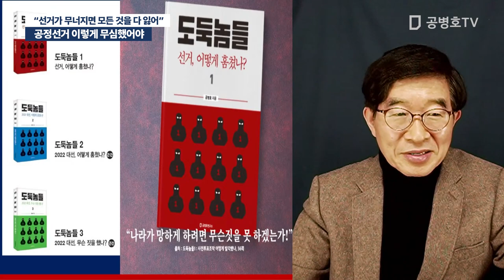공정선거 이렇게 무심했어야 / "선거가 무너지면 모든 것을 다 잃어" [공병호TV]